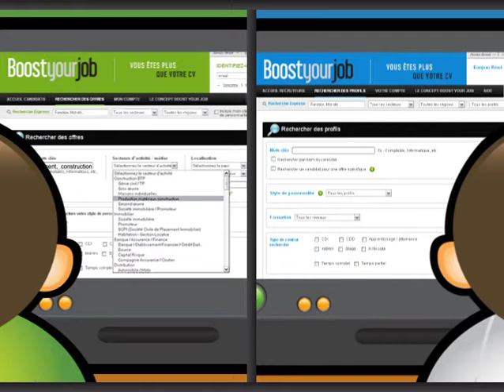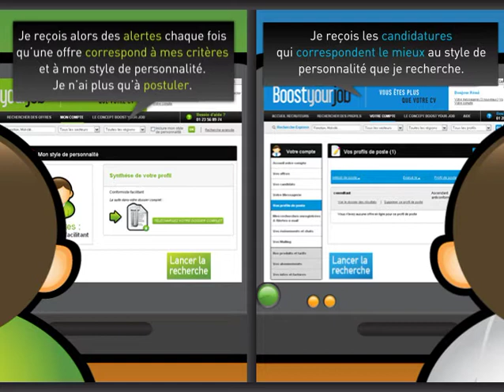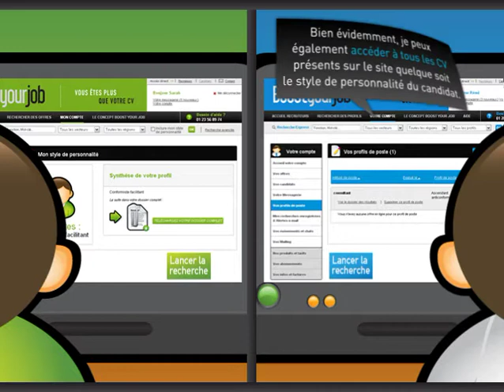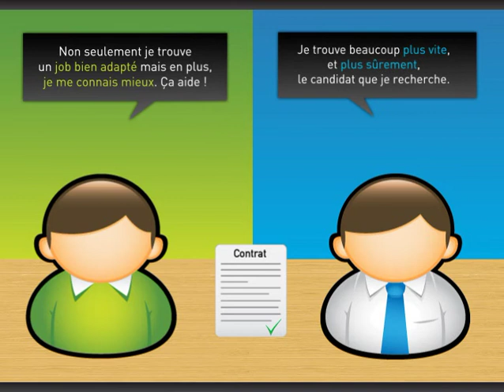Boost Your Job - website concept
Realized at Gaya agency (11.2009)